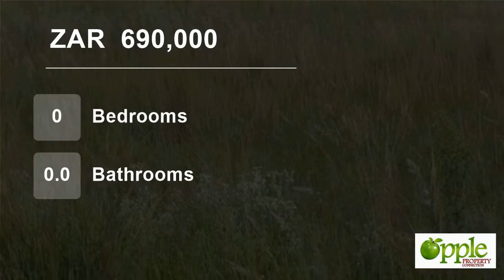Vacant Land For Sale in Mooiplaats A H, Pretoria, Gauteng, South Africa for ZAR 690,000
4.3 Vacant Land on R964, 4km from N4 East. Still near town on farm land 8 min drives from Pretoria East. Vegetable farming or horse stabling potential. Borehole not equipped. Good price!!